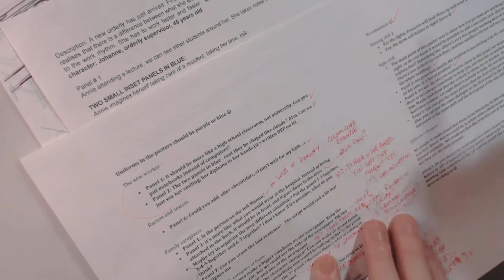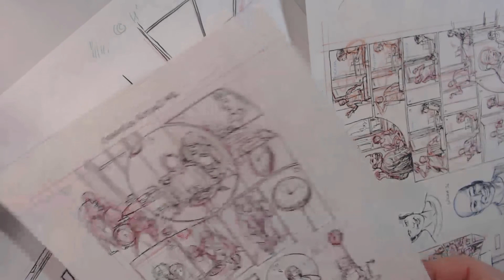Rough thumbs to 'Pencils' over the shoulder clip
Hi Internet people, hope you're good!

It's been awhile since I recorded stuff and i've got a backlog of things that i'd like to post but need editing. So going to try to be doing more in the new year but they will mostly be raw like this.  No dressing/intro/outro stuff, and it's not a sexy clip. Pure process demo. At the end i talk a little and show you some other things.

Got a new cam so plan to be doing more of these again. But probably also more like this without all the other work to make them fancy. Doing that was slowing down things.